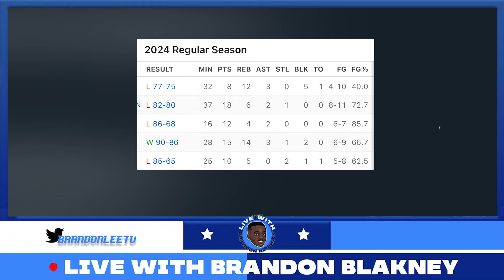ANGEL REESE & KAMILLA CARDOSA ARE SHINING BUT SKY KEEP LOSING! WHY THEY SHOULD TAKE FOR POINT GUARD!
They should pack it in!